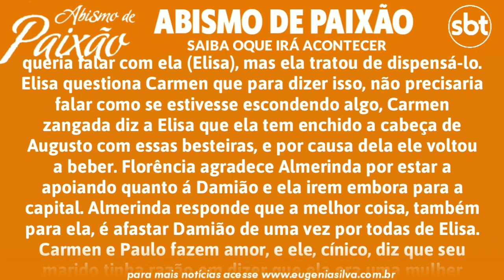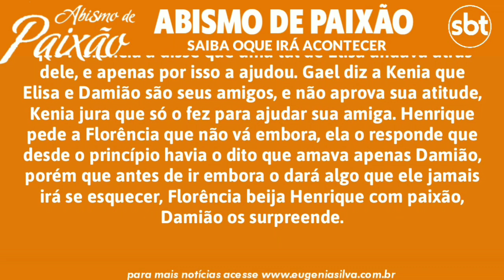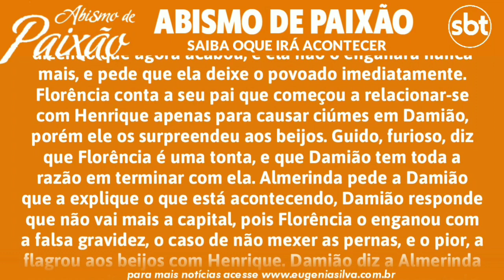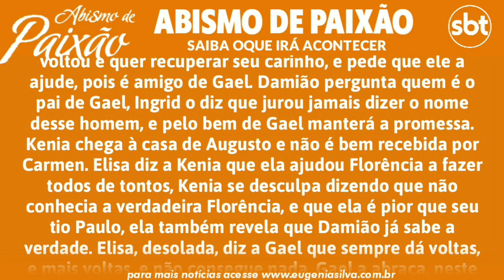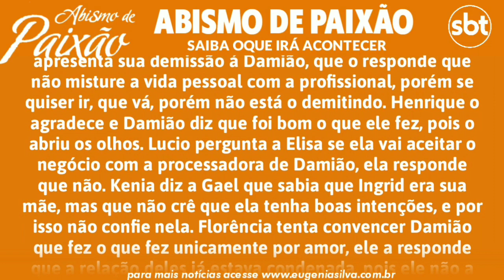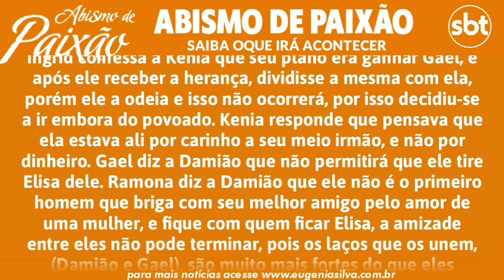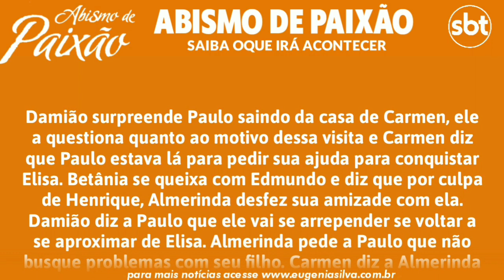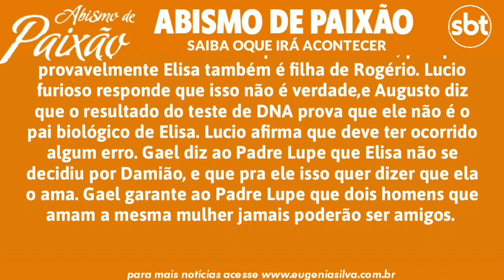Abismo de Paixão (21/10 á 25/10) - Resumo Semanal Completo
Uma história de paixão e triângulos amorosos entre os amigos de infância Elisa, Gael, Damião e Paloma, que se desenvolve no tradicional povoado de Yucatán. É um remake da telenovela Cañaveral de pasiones, produzidas por Humberto Zurita e Christian Bach, com a adaptação de María del Carmen Peña e Cuahtémoc Blanco, que por sua vez, foi baseada numa história original de Caridad Bravo Adams e produzida e exibida em 1996. Foi protagonizada por Angelique Boyer e David Zepeda, co-protagonizada por Livia Brito e Mark Tacher e antagonizada por Sabine Moussier, Altair Jarabo, Issabela Camil, Sergio Mayer, Salvador Zerboni e Blanca Guerra.